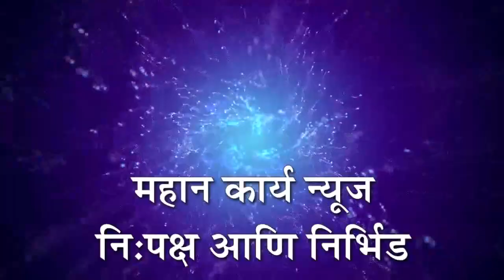निवडणुक घ्या मग चोर कोण हे समजेल - संजय राऊत